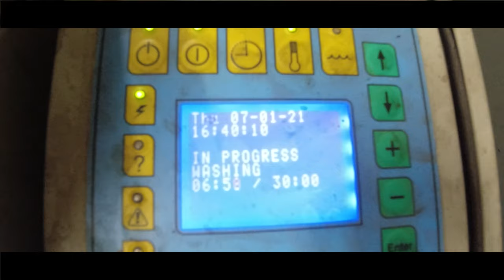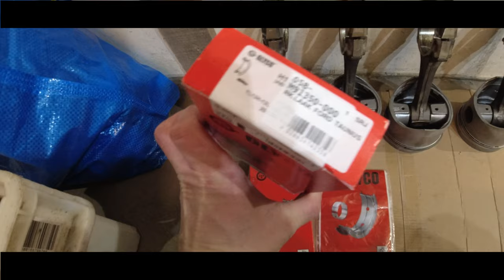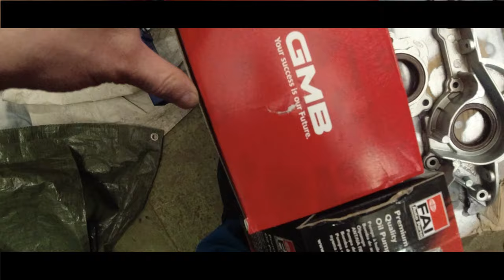Asvaltti escort Projekti osa 10 (ohc Rakennus) (4K)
Asvaltti escortin rakentelua.
Ota kanava seurantaan
ja vieraile fb sivulla!